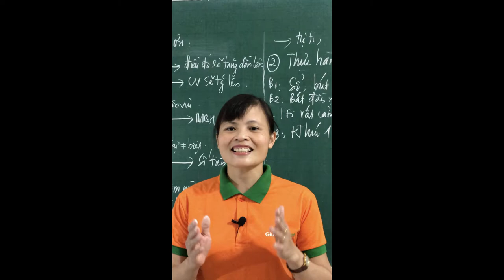[Mách nhỏ] Việc Làm Giúp Việc Nhà Lương Cao Tại Hà Nội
Việc Làm Giúp Việc Nhà Lương Cao Tại Hà Nội
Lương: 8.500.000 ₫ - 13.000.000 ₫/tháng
👉 Đi làm ngay, không qua trung gian.
✅ MÔ TẢ CÔNG VIỆC:
-Lau dọn nhà;
-Lau dọn văn phòng;
-Nấu ăn đơn giản (nếu làm ca tối).
✅ ĐỊA ĐIỂM LÀM VIỆC:
Nhân viên chọn 1 trong các quận sau: Cầu Giấy, Từ Liêm, Tây Hồ, Hà Đông, Thanh Xuân, Đống Đa, Ba Đình, Hoàn Kiếm, Hai Bà Trưng, Hoàng Mai, Long Biên.
✅ QUYỀN LỢI:
- Được đóng bảo hiểm xã hội, y tế, thất nghiệp đầy đủ.
- Được cấp phát công cụ dụng cụ.
✅ YÊU CẦU:
-Giao tiếp lich sự, nhẹ nhàng.
- Cẩn thận, nhanh nhẹn.
-Có phương tiện đi lại: xe máy hoặc xe điện.
👉 ĐI LÀM NGAY: Bấm trực tiếp vào nút ỨNG TUYỂN bên dưới bài viết để ứng tuyển.
Mọi thắc mắc xin vui lòng inbox để được giải đáp.
Địa chỉ: Số 7 ngõ 1 Nhân Hoà, Nhân Chính, Thanh Xuân
Wesite: giupviectot.vn

🌎 Kết nối với GiupViecTot.vn
👉Địa chỉ: Số 7, Ngõ 1 Nhân Hòa, Nhân Chính, Thanh Xuân, Hà Nội.